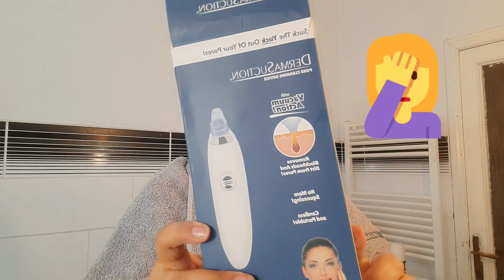روتيني في العناية بالبشرة ديالي و سر صفائها و نضارتها شاركتو 4Kمع أغلى متتبعين دياولي☺️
Aspirapolvere per pori con rimozione dei punti neri con potenza di aspirazione 4
Ho scoperto prodotti incredibili su SHEIN.com, venite a vederli!